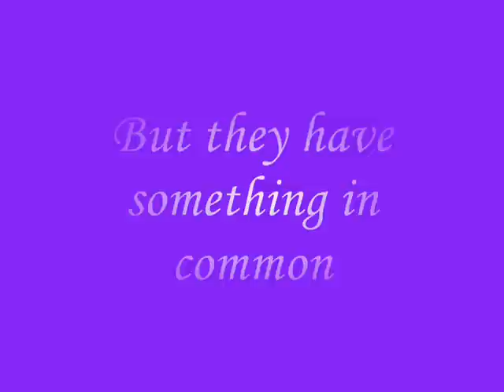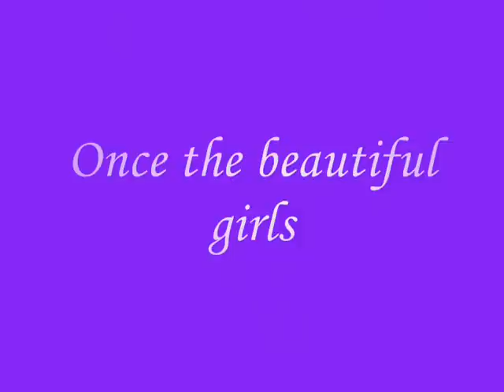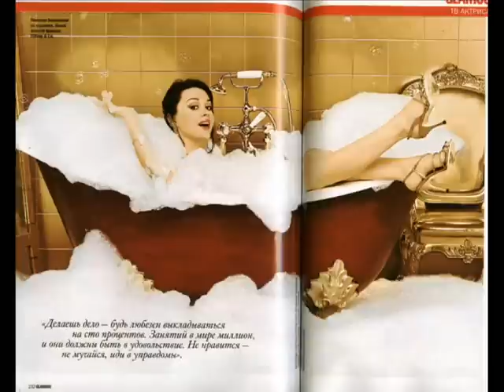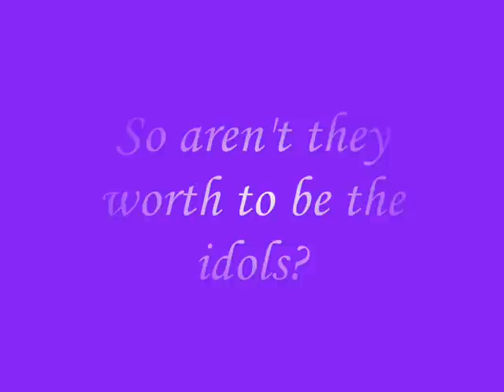Lara Fabian, Anatasiya Zavorotnyuk,Tina Karol - the most beautiful women